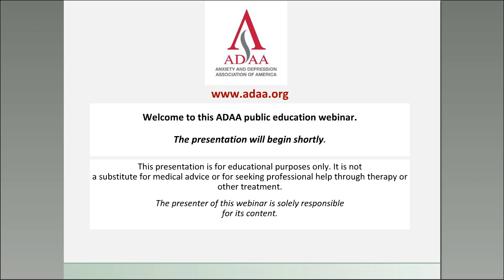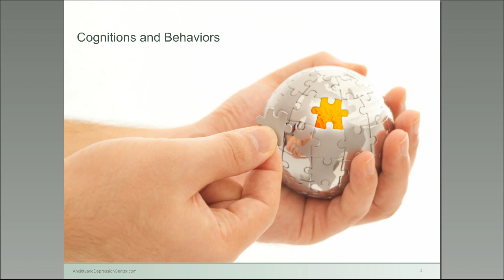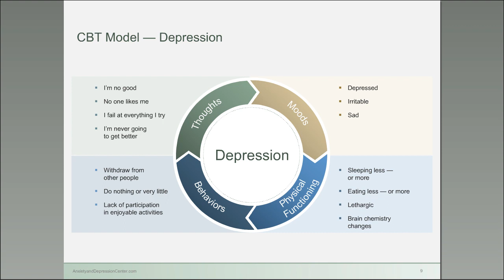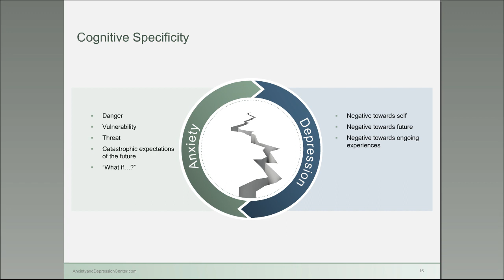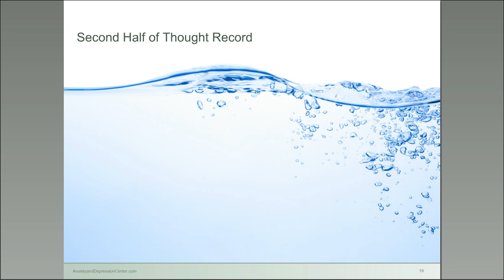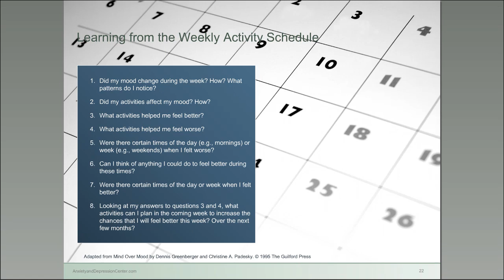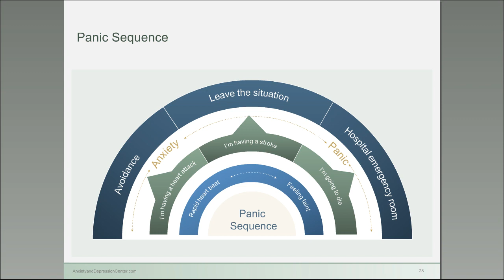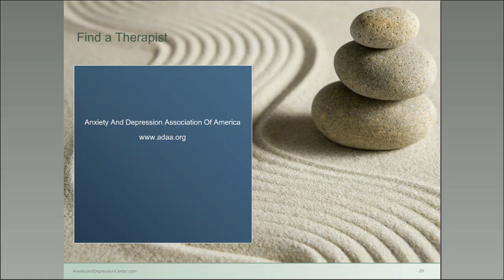What Is Cognitive-Behavioral Therapy and How Is It Used to Treat Anxiety and Depression?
Dennis Greenberger, PhD, addresses the differences and similarities between symptoms of anxiety and depression, how the disorders are treated with CBT, and what patients can expect in treatment.